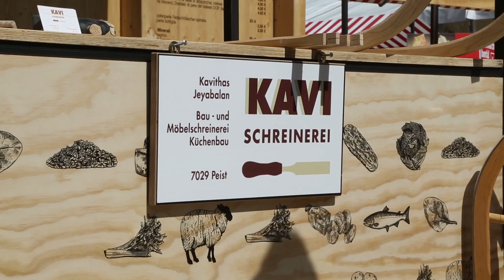Giornata Cantoni del S.Gottardo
Grigioni, Ticino, Uri e Vallese conquistano la House of Switzerland.